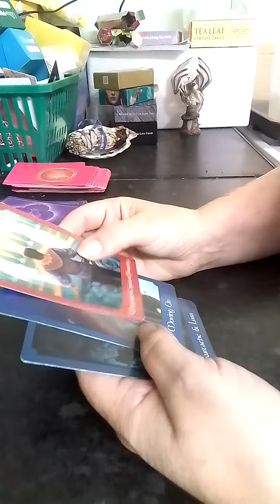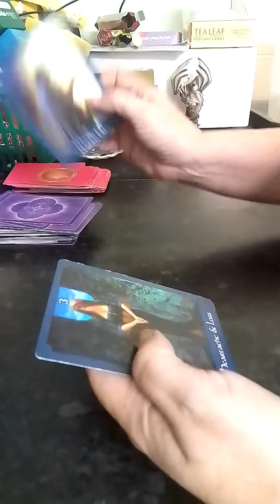Libra future love November